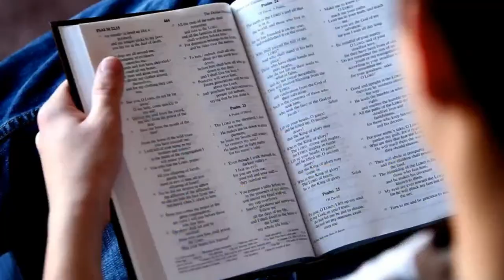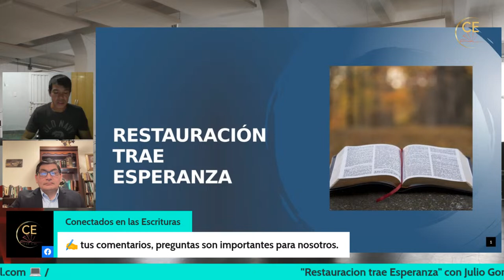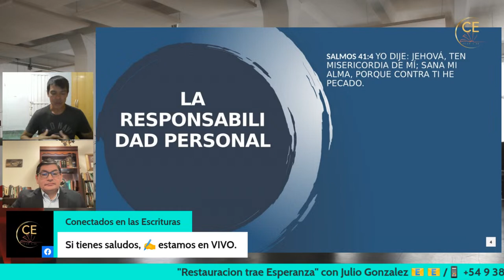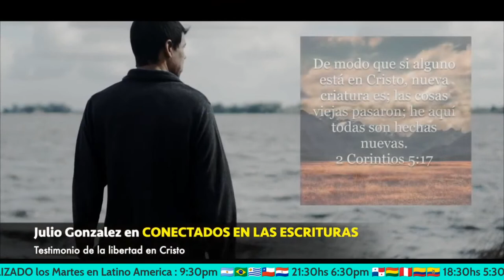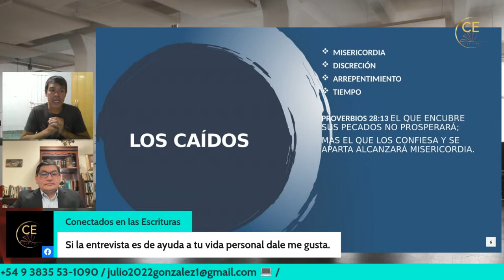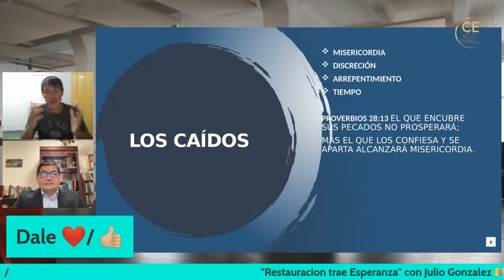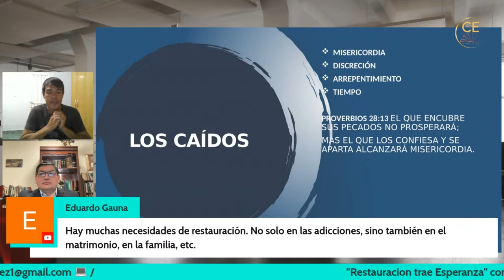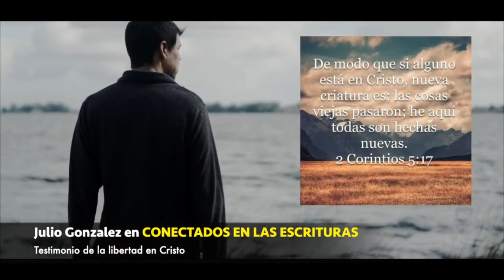"Restauración trae esperanza" con Julio Gonzalez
Los martes 19:30 hs en "Conectados en las Escrituras" un programa de entrevista desde una perspectiva Biblica y Teológica, nos visitara Julio Gonzalez.
Compara el horario en donde te encuentres y conéctate en estos :

⏰ HORARIOS los Martes en Latino America :
8:30pm  🇦🇷🇧🇷🇺🇾🇨🇱🇵🇾         20:30hs
6:30pm  🇵🇦🇧🇴🇵🇪🇨🇴🇪🇨         18:30hs
5:30pm  🇲🇽🇨🇷🇳🇮🇭🇳🇬🇹🇸🇻     17:30hs
7:30pm  🇻🇪🇩🇴🇺🇸🇨🇦🇨🇺         19:30hs
1:30am  🇪🇸                          1:30hs

⏰HORARIOS Martes en USA 🇺🇸:
7:30pm  Tiempo del Este  19:30hs
6:30pm Tiempo Central   18:30hs
5:30pm Tiempo Montaña 17:30hs
4:30pm Tiempo Pacifico  16:30hs

Te esperamos aqui, Dios te bendiga.